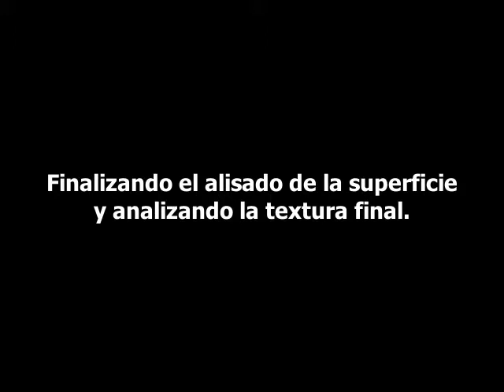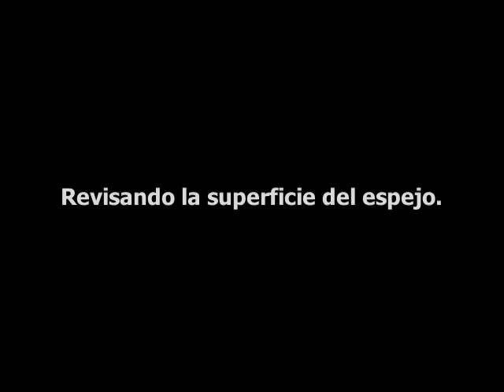Finalizando el alisado de la superficie del espejo (SiC #800)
Por fin la última etapa del alisado de la superficie óptica. La textura final es sumamente suave y liza. A simple vista no se pueden notar los puntos que deja el carburo de silicio, por lo tanto se requiere de mucha atención para encontrar los puntos restantes del abrasivo anterior.